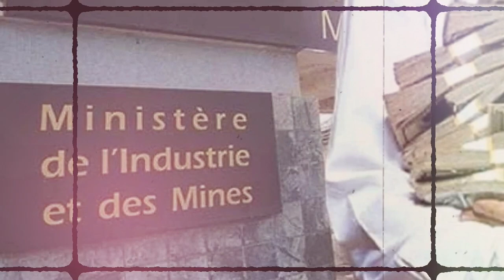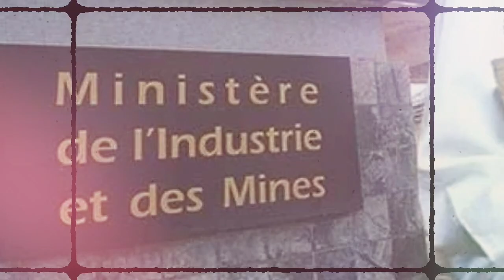Le ministère de l’Industrie et le détournement de devises | Le fils de Haddad à l’aéroport d’Alger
* Le ministère de l’Industrie a servi au détournement de devises ?
* Amar Belhimère avait bénéficié d’au moins quatre billet d’avion de l’ambassade de France.
* Leïla Aslaoui estime qu’il ne faut pas traduire Bouteflika en justice.
* Le fils de Ali Haddad refoulé à l’aéroport d’Alger.